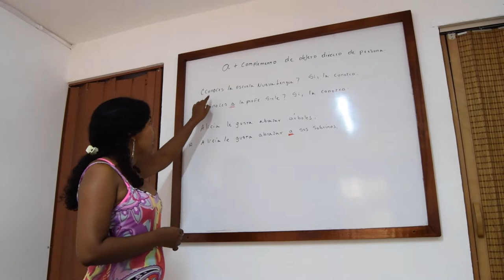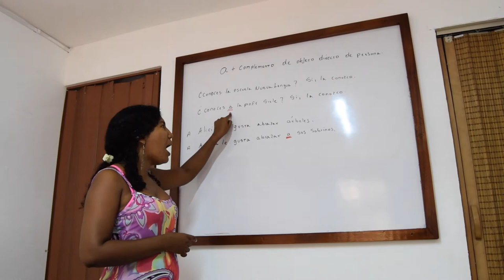Sirle, Spanish Teacher in Nueva Lengua Cartagena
Study Spanish in Cartagena with Sirle!